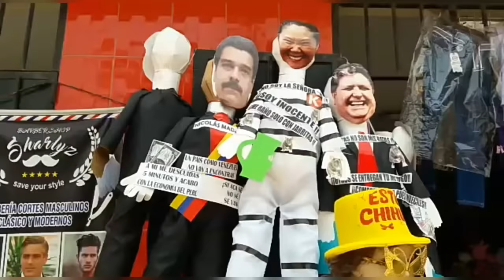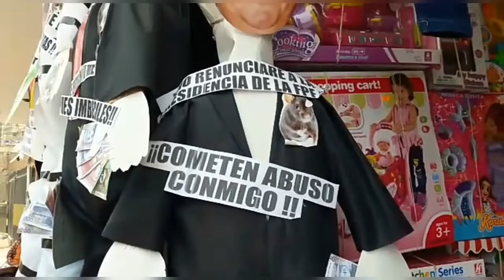Tradiciones Peruana para el 31 de Diciembre| 12 campanadas| Venezolanos en Perú